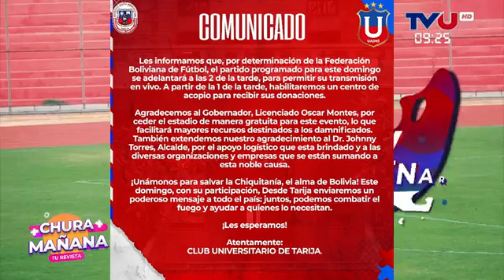CHURA MAÑANA con MARCO AURELIO RAMIREZ, MARIEL PTTZZO MORENO y MARIO GARZON.